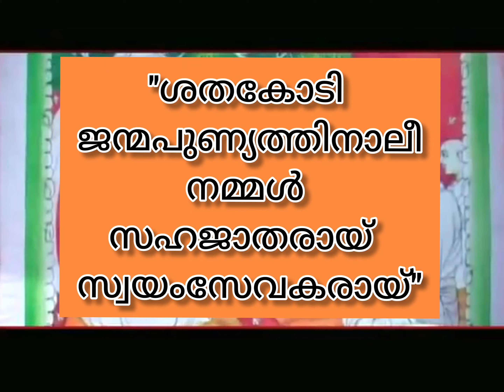ശതകോടി ജന്മ പുണ്യത്തിനാലീ നമ്മൾ(Shathakoti janma punyathinalee nammal)RSSഗണഗീതം@CR Rajeev Venmoney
ശതകോടി ജന്മ പുണ്യത്തിനാലീ നമ്മൾ..
സഹജാതരായ് സ്വയംസേവകരായ്..
സകല സുഖങ്ങളും പെറ്റ നാടിന്നഴല്‍..
മിഴിനീരു പോക്കുവാന്‍ മാറ്റിവച്ചോര്‍..

സ്വയമേവരിച്ച മുള്‍പാതയില്‍ നാമൊരേ..
സഹനസഞ്ചാരികളായിരുന്നോര്‍ അനഗാമികള്‍ക്കു പൂമ്പാതതീര്‍ക്കാനഗ്നി
വഴിയില്‍ ഗമിക്കുവോരാണു നമ്മള്‍...

പെരുമയും പേരും പ്രതാപഗര്‍വ്വങ്ങളും
പഥികര്‍ നാമൊന്നേ പരിത്യജിച്ചോര്‍...
മൃതിയുണ്ടു വഴിയിലെന്നാലുമെന്നാദര്‍ശ
സ്മൃതിയില്‍ കരുത്തിന്‍കവചമാര്‍ന്നോര്‍

അഹമെരിക്കും വീരവ്രതവും സുശീലവും..
അകതാരിലെന്നും കൊളുത്തി വച്ചോര്‍...
അകലെയാണെന്‍
ധ്യേയലക്ഷ്യമെന്നാകിലും...
അടിതെറ്റി വീഴാബലം വരിച്ചോര്‍...

ഇനിയേറെ ദുരമുണ്ടെങ്കിലും നാമൊരേ
മനമോടെ നീങ്ങണം ലക്ഷ്യമെത്താന്‍..
കൊടുവെയില്‍ തീയില്‍ നാം വാടാതിരിക്കുവാന്‍...
സംഘബോധിത്തണല്‍ ശാഖ പൂകാം...

നിന്ദിക്കുവോരും സ്തുതിക്കുവോരും ...
ആത്മബന്ധുക്കളെന്നു നിനച്ചിടുന്നോന്‍..
അവനെന്നുമാധാരശിലയായി വാഴണം..
ഇതു സംഘജീവിതസ്നേഹസാരം...